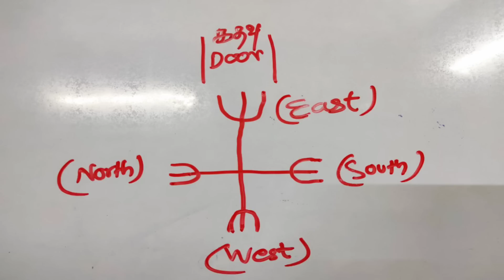அஷ்டமி அமாவாசை இரவில் செய்யுங்கள் | REMOVE BAD LUCK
அஷ்டமி அமாவாசை இரவில் செய்யுங்கள் | REMOVE BAD LUCK#vamananseshadritips#amavasai#pournami#வாமனன்சேஷாத்ரி

அமாவாசை தர்ப்பணம்-ஆண் பெண் செய்ய வேண்டிய எளிய முறை | AMAVASYA | VAMANAN SESHADRI

கஷ்டங்கள் தீர அமாவாசை அஷ்டமி பௌர்ணமி இரவில் வீட்டு கதவின் உள்புறம் இதை எழுதுங்கள்.